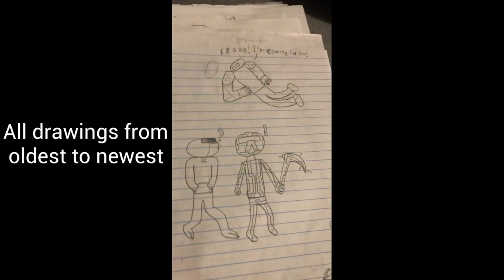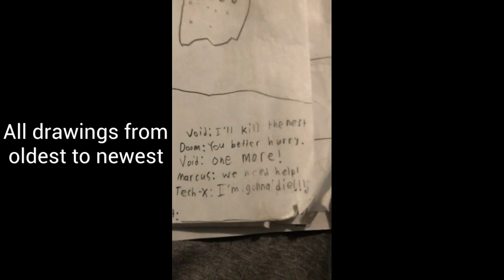All* of the drawings that I found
Channel: @Voidmercenary
*I didn't include the drawings I had already shown in the Discord server and the community posts.